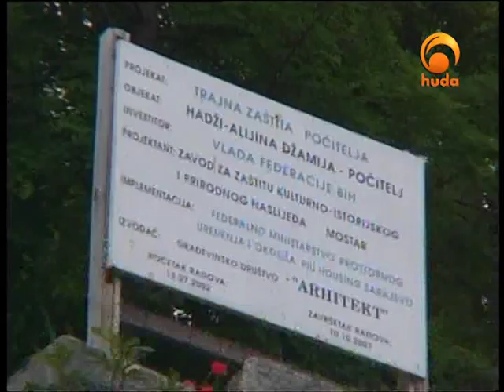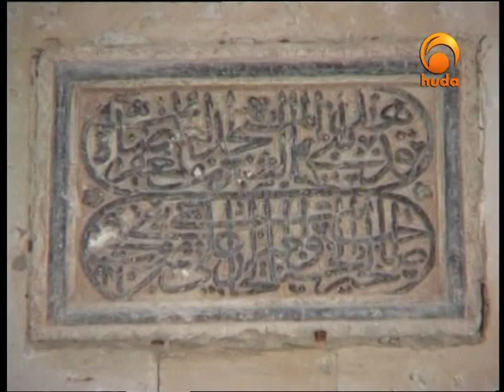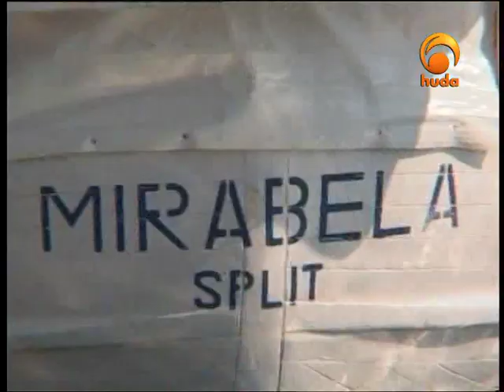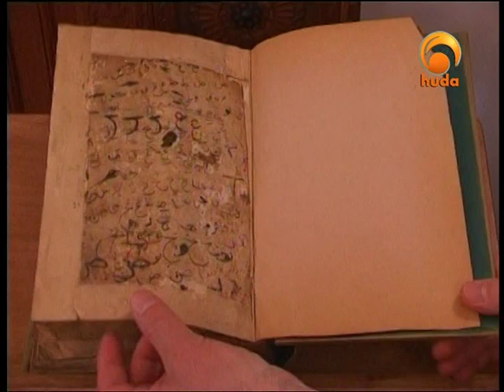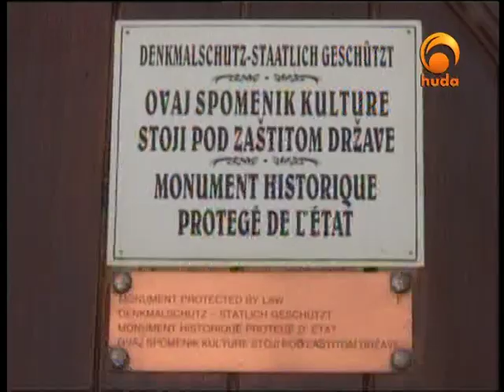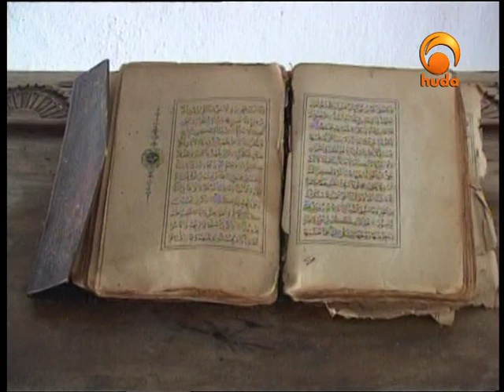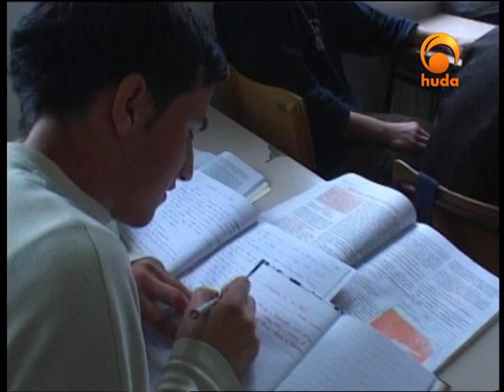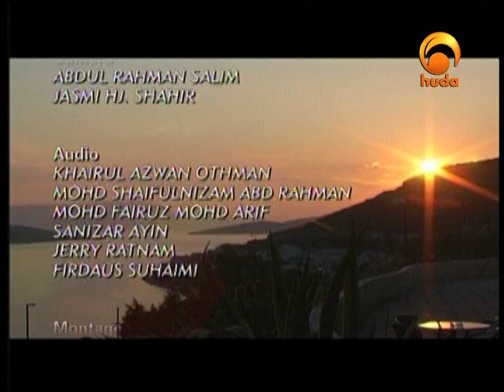Legacy of Faith, Mustar (Bosnia) - Huda Documentary.mpg